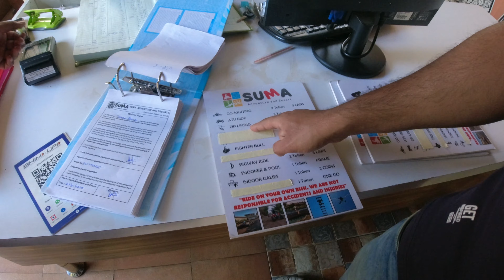Adventure Sports In Nashik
Nashik च्या रावडी मंडळींची Adventure Sports | Zip Lining, Atv Ride, Segway Ride, Fighting Bull

Hey rowdy mandali  family welcome to another vlog which is full of adventure. Extreme, crazy and fun in our Nashik at SUMA ADVENTURE AND RESORT.
All Adventure :-
1. GO-KARTING
2. ATV RIDE
3. FIGHTER BULL
4. SEGWAY RIDE
5. ZIP LINING
6. INDOOR GAMES

Your Quires :-
adventure park in nashik
nashik,adventure sports
adventure
shorts
adventure sports in india
zonker adventure park nashik
adventure sports extreme/crazy
adventure
adventure activity
adventure tour video
zonkar adventure park
Way-towards SUMA ADVENTURE AND RESORT

Rowdy Mandali other interesting videos:-

1.Our Ride experiences Apache RR310 :-

2.Goa Trip with Mandali :-

3. If you are fan of Cricket IPL :-

4. Food Vlogging :-